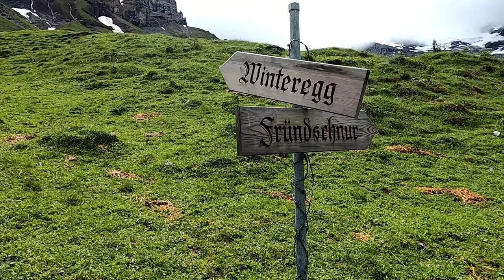Fründenschnur / Hiking Narrow path high above Oeschinen Lake / We met huge Ibex Colony / Kandersteg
Fründenschnur is a secured hiking path in the cliff high above Oeschinen Lake in Kandersteg.
No climbing experience or gear is needed, but it is only for sure-footed hikers without without fear of heights. From 2020 it is also the only connection route to Frunden Hut, so the last year they properly secured the route even better, due to the high risk of rock fall, under "Spitzer Stei" site.
Some places are very exposed, so watch your step.
Views on the lake Oeschinen are breathtaking, with luck on the way you can meet the Ibex colony that lives there.

00:00 : Hiking from Kandersteg
00:24 : Läger
00:43 : Oeschinen Lake
02:02 : Underbärgli
03:01 : Frundenschnur:start
04:43 : Under the Waterfall
05:42 : Narrow path
07:00 : Frundenschnur:end
07:33 : Crossing snow field
08:00 : Frunden
08:48 : Crossroad
09:16 : Ibex spotted
09:40 : Ibex Colony
10:49 : Descend
13:44 : Oeschinen Lake

They Didn't Know It Was Impossible by Sapajou